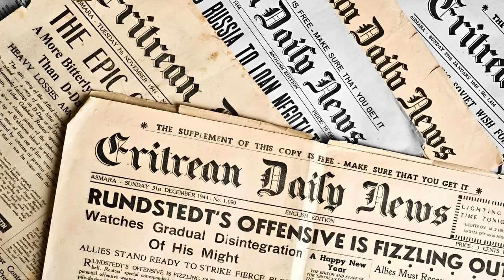The Dreyfus Affair: Struggle for Truth and Human Rights.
In 1894, a famous court case occurred in Paris, known as the "Dreyfus Affair". Alfred Dreyfus, an officer in the French army, was accused of betraying his country by passing secret military information to Germany. He was sentenced to life imprisonment on Devil's Island, a prison for political prisoners.

The new head of French intelligence, Georges Picquart, investigated the case and found evidence that another officer, Major Marie-Charles Esterhazy, was actually guilty. However, his superiors refused to listen to him and tried to cover up the case. In 1897, an anonymous letter known as the "Letter from Marseille" was discovered, which pointed to Esterhazy's guilt and led to a new investigation.

On January 11, 1898, a military court was held in which Esterhazy was acquitted. This led to Emile Zola's famous article, "J'Accuse," in which he openly declared Dreyfus's innocence and pointed out that the charges against him were based on anti-Semitism. Due to the strong resonance, Esterhazy was sent into military retirement with the rank of major and fled to the United Kingdom.

The affair caused a lengthy and complicated legal battle that divided French society in two. Eventually, in 1906, Dreyfus was officially exonerated, and the events surrounding his case had a significant impact on the political and social life of France and the world.